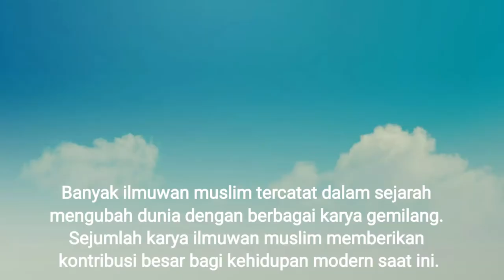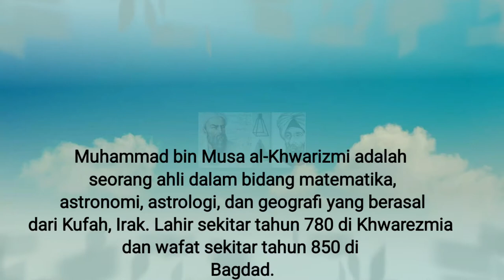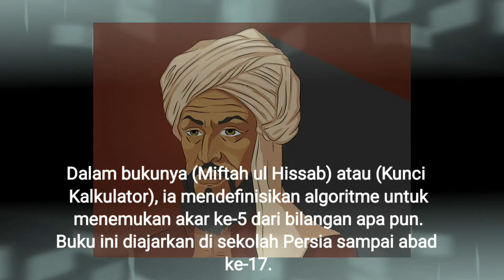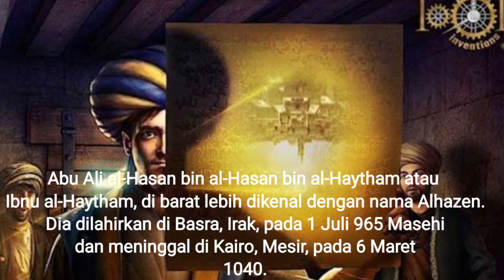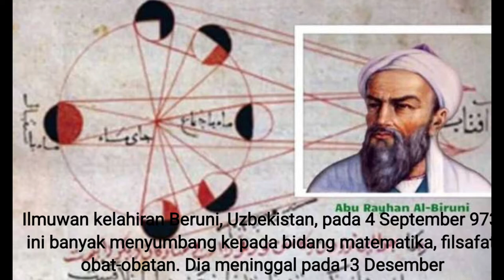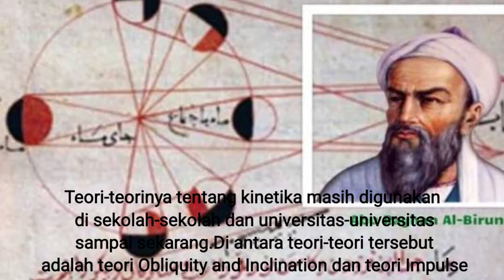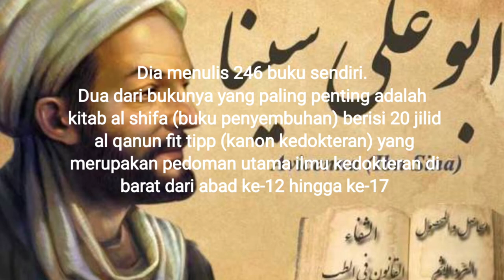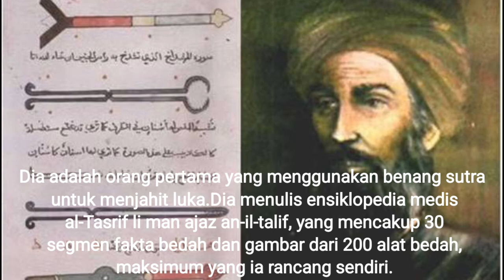Penemuan 11 ilmuwan muslim guncang dunia.